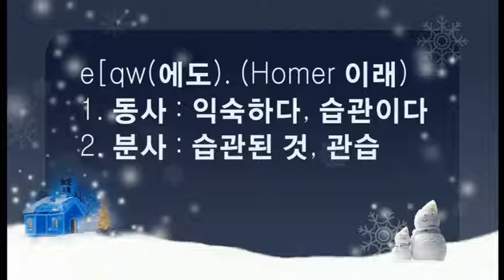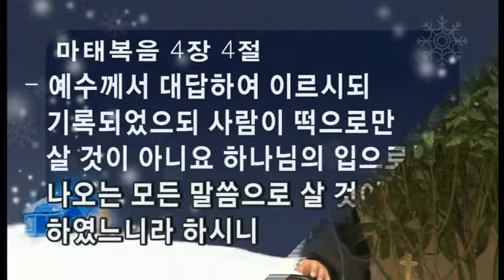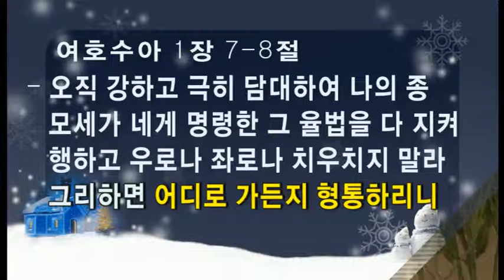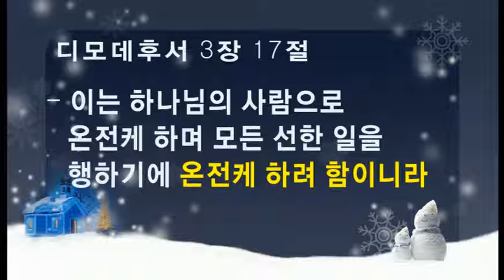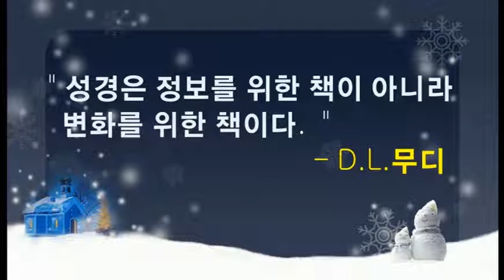신촌교회 주일설교 예수님의 삶 (1) 말씀의 응함 2012년 2월 19일 누가복음 4:14~21